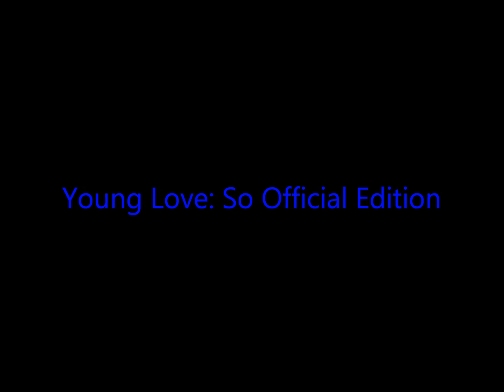Young Love: So Official Edition Ch.5/2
Evyn POV: cont.

Co: You can talk Evyn La'shae!
Me:  Oh no you did not!
We dropped our backpacks at the same time and jumped for each other. We were wrestling and everyone gathered around with wtf looks on their face.
Kali: LOL I thought D and Nay were the only people that did that!
I got up holding my stomach like Co had ripped my belly ring.
Me: Ow Co!
Co: What? Did I.
Before he could finish I tackled him to the ground and then got up and jumped on him!
Me: What Boi you wasn't ready!
Co: Man LaLa that shit wasn't fair and you know it!
Nay: Good one Evyn!
D: Man Nay you better not try that with me!
Co: You are such a cheater!
Me: You wanna go again?
Jinsu: Damn Co she just beat your ass son!
Before I knew what was happening Co tackled me. I got up so fast and was bout to go after him when D grabbed me and carried me to my car.
Me: I got your lil ass Co!
Co: Bring it big sister!
He walked over to Jus car and said bye to Maddy, she was giggling that would be cute if I wasn't ready to hurt him right now! D put me down and grabbed my shoulders.
D: You good lil ma?
Me: Hell no look he got a grass stain on my babies!
D: Really LaLa I got some stuff that will take that right out, Co get in the car please!
Me: I'm good D thanks!
D: Aight we out let's roll y'all, see you at home Nay.
Nay: Ok!
We all got in our cars and pulled off to go our separate ways. I headed to Nay's house and when we dropped her off I got out and went and hugged my auntie Dana! Then I got back in the car and drove the five minutes to my mom's house. When we pulled up she was outside with my step dad getting groceries out the car. I parked and ran out to hug her!
Erin: My baby I missed you so much!
We hugged each other tight and then I hugged Mike.
Me: Hey daddy Mike!
Mike: Hey baby girl look at you!
Me: Dad says hey to everyone!
Mike: Tell Kev I said we need to hang out soon!
Me: Alrighty.
Erin: What did I tell y'all about wrestling in public, I swear y'all, D and Nay need Jesus!
Co/Me: He/She started it!
Mike: Of course, who won?
Erin: Micheal!
Mike: What. I bet it was Evyn!
Co: Yea cause her ass cheated!
Erin: Her what?
Co: Nothing mommy I love you!
Erin: I bet you do!!
We got all the groceries and went in. I helped my mom with dinner and then we sat down and ate. We were clowning until it was time to wash dishes and for me to go home.
Erin: How about we go shopping soon?
Me: Definitely I love you mommy!
Erin: I love you too sweetie be careful!
Me: Ok
I hugged Mike and Co and then headed to my dad's house. I made it home right in time to say good night to my little man!
Bam: LaLa, I didn't think you would make it!
Me: I wouldn't miss kissing my fave little man goodnight!
Bam: I have a lot to tell you on the way to school tomorrow!
Me: I can't wait; I love you bam!
Bam: I love you too LaLa!
I gave him a kiss and left to go to my room. My dad knocked on my door a few minutes later and came in.
Dad: How was dinner with your mom, Co, and Mike?
Me: It was fun as usual but I hated to miss dinner with you and Bam, oh and Mike said y'all need to hang out soon!
Dad: Cool I'll call him, and it's cool baby girl we missed you but it gave us time to bond.
Me: Where is Drea?
Dad: She went back to Atlanta we are taking a break, so it will be just the three of us for a while.
Me: Oh ok that's fine with me.
Dad: So you got these little boys wrapped around your finger?
Me: You already know what it is!
Dad: It's the dimples, they can't handle em'.
Me: I know Daddy we just got it!
Dad: Ha alright little girl I'm not bout to play with you so I'll see you in the morning I love you!
Me: I love you more Daddy!
Dad: Not possible!
He got up and walked out of my room closing the door. When he was gone I got dressed for bed and laid down while logging on to my computer. When it booted up I signed into oovoo and saw that I had a request from Mr. Combs. I wonder how this kid found my oovoo. I bet it was Nay! I accepted and then he called me and when he came on the screen he had no shirt on. Dear God!

Comments?